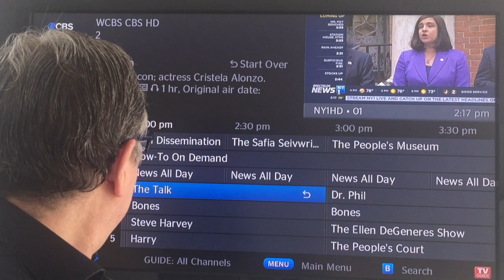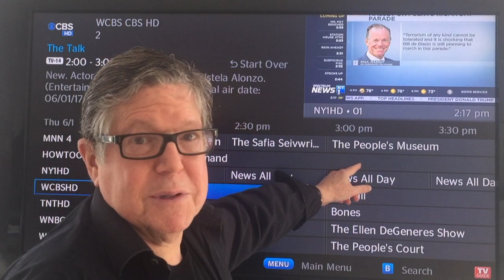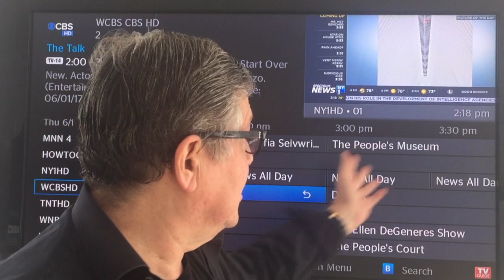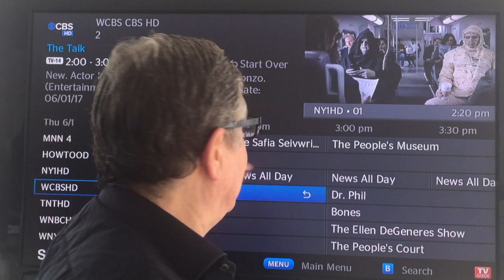TV is Desperate for Content